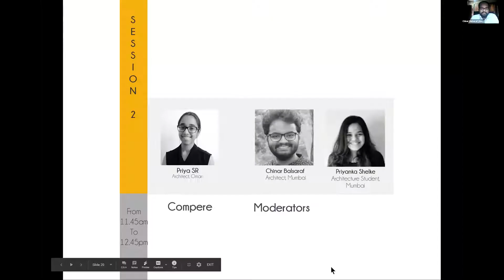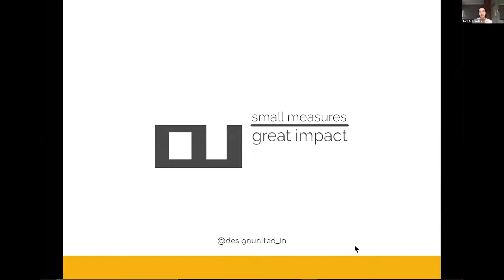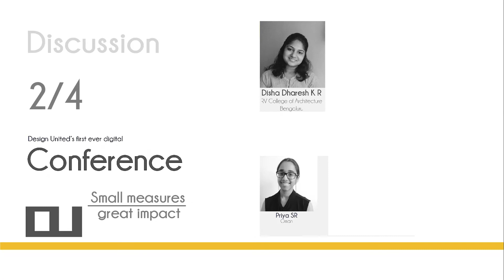Discussion 2 I Small Measures, Great Impact I Design United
To learn more about Design United’s work visit to our Instagram

Welcome to Design United’s 1st Design Conference ‘Small Measures Great Impact ‘

This is the Q & A for session 02 of DU conference which is an architecture centric dialogue comprising of three students who presented their project which is diverse and captured a multitude of lenses of looking in the field of design. Three talented designers, Disha Dharesh K R, Neha Harish and Team Dam Maray Dam presented their projects, which were diverse and captured a multitude of lenses of looking in the field of design. These projects were relevant in the current socio-political scenario and showcased the different ways and scales in which design can intervene and impact both tangible and intangible contexts. The session was compared by Ar. Priya SR and moderated by Ar Chinar Balsaraf and Priyanka Shelke.

Conversation is hosted by Varna Shashidhar, Landscape Architect (VSLA) and Founder of Design United.
Our Design United Team: Kavindu De Saram, Saakshi Chawla, Varun Bapu.
Our Conference Moderators & Comperes : Ar. Chinar Balsaraf, Priyanka Shelke and Ar. Priya SR
Our Design United Conference team : Priya, Greeshma, Vaibhavi
Illustrations : Sandeepa Vithange, Rajani Shreshtha, Avinash Ankalge, Namratha Pandey, Viraj Gapchop
Post Conference Film edits : Monisha, Nidhi, Irum